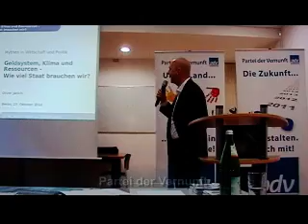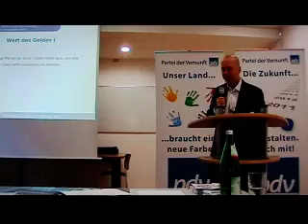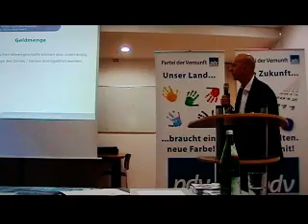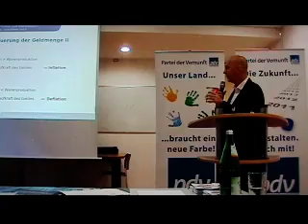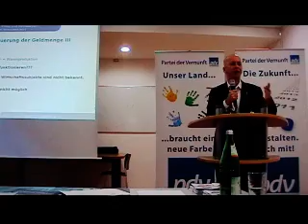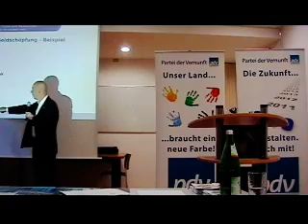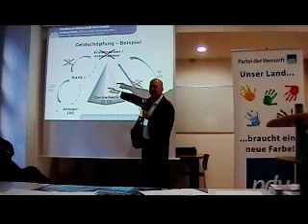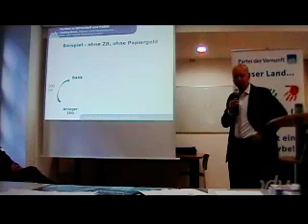1v6 Partei der Vernunft, Oliver Janich, Die Methode Asterix - Wie wir unabhängig leben können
Begrüßung und Ansprache
Oliver Janich, Bundesvorsitzender